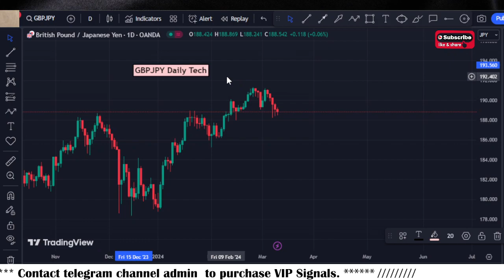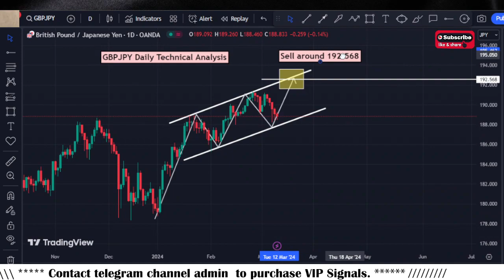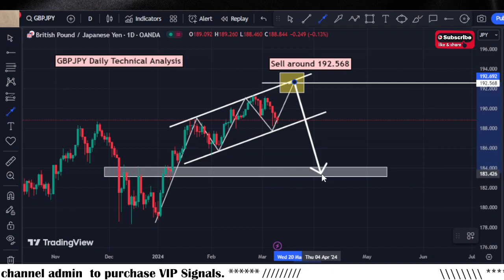Forex Analysis Today | GBPJPY Trading Idea for 11th March 2024 By Scorpion Fx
In this Video GBPJPY Trading Idea for 11th March 2024 By Scorpion Fx